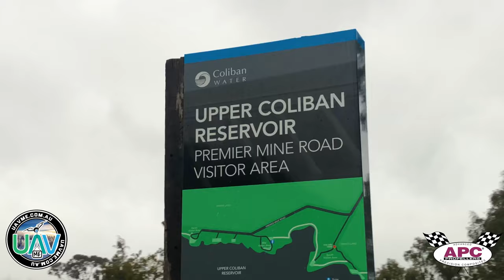HUMAN LIFTING FISHING DRONE - WORLD FIRST